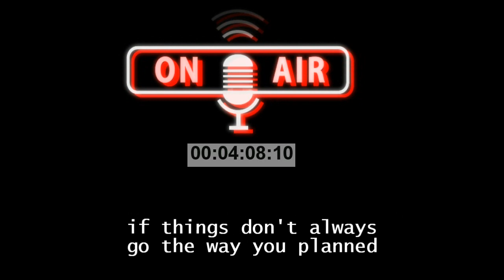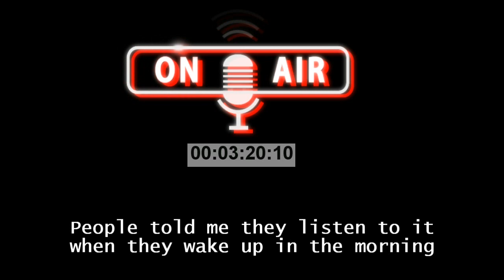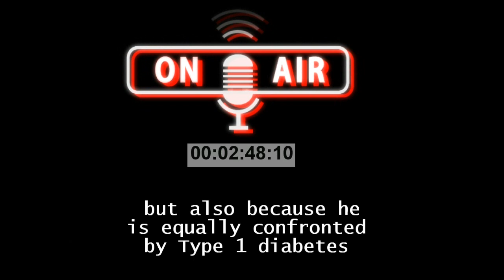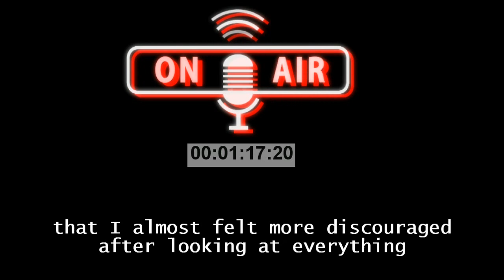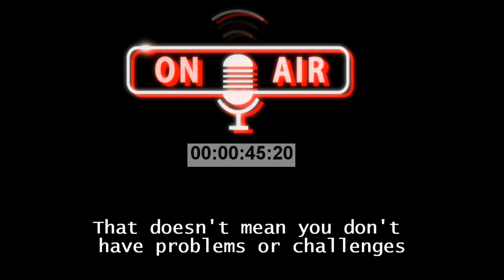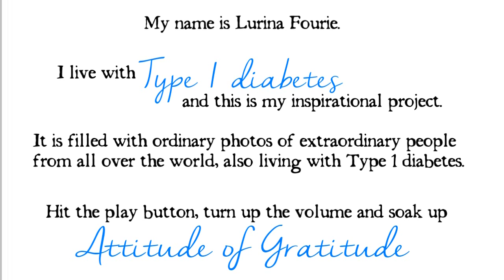TYPE 1 DIABETES INSPIRATIONAL SONG - RADIO INTERVIEW - LURINA FOURIE & CHANNEL 7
In this radio interview with Channel 7 (Namibia), we talk about the feelgood inspirational song "Attitude of Gratitude". We created it especially for people living with Type 1 Diabetes and all though it was a South African born idea, it quickly grew into an international community project

The interview explains the heart of the project. It took place in 2019 on 14 November, also known as World Diabetes Day.

Best wishes
Lurina Fourie